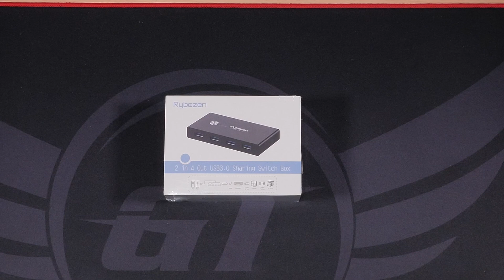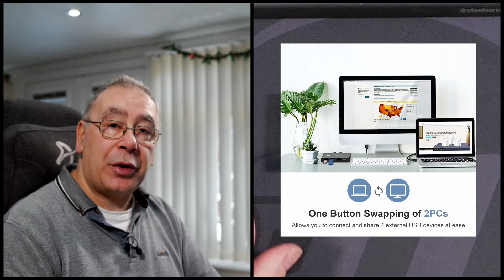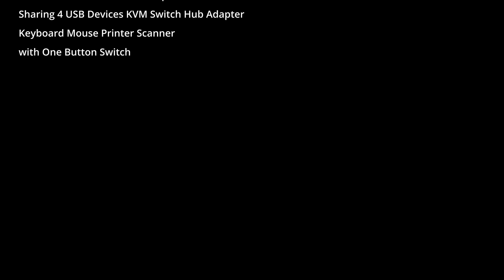USB 3 0 Switch Selector 2 Computers Review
Links (Aff)
UK Global
Looking for a USB 3 0 Switch Selector 2 Computers? Look no further! In this USB 3 0 Switch Selector 2 Computers review, we'll take a look at the features and how it works. Plus, we'll give you our verdict on whether it's the right device for you!

USB 3.0 Switch Selector 2 Computers
Sharing 4 USB Devices KVM Switch Hub Adapter for Keyboard Mouse Printer Scanner with One Button Switch and 2 Pack USB Male Cable
00:00 Unboxing
00:52 The parts
02:05 What's it for?
03:28 The test
09:38 The verdict
10:42 The cridits

Please do your own due diligence and research.